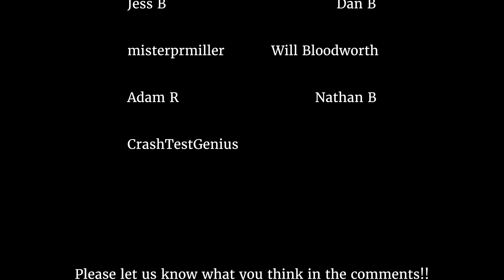Revolting Children (Full Song) | Roald Dahl's Matilda the Musical | Drum Cover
We are revolting children, that's for sure!!  Here's a drum cover of the magnificent 'Revolting Children' from the Netflix musical Matilda. Holy crap, those kids are TALENTED!!! And we're putting gratuitous drumming over the song.  ;)

The original audio is owned by the original artist, et al.

Video editing by Katie Bilz.